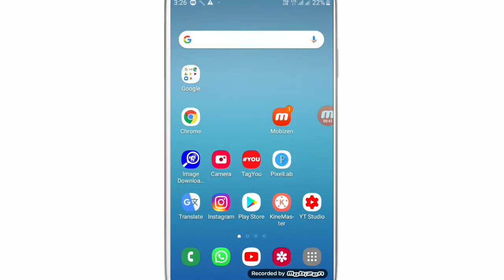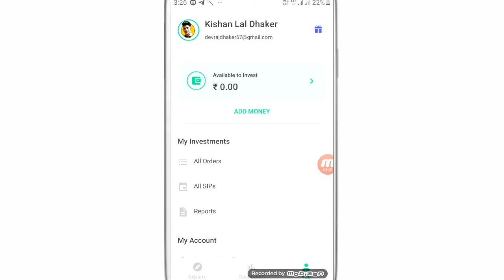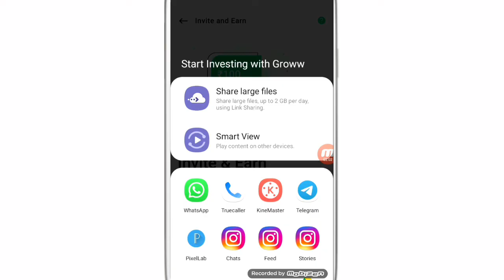Groww Signup 100₹ | Per Refer 100rs in bank | Groww se paise kaise kamaye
WhatsApp channel Groww Signup 100₹ | Per Refer 100rs in bank | Groww se paise kaise kamaye

Telegram channel name:- Technical DD